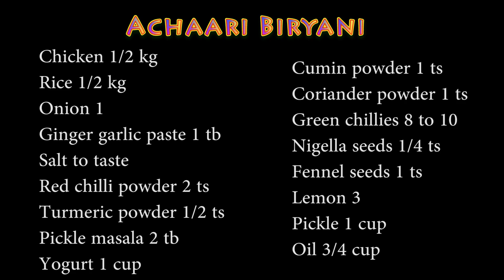Achaari Biryani | Pickle Biryani | Ramadan Special Recipe | Aftar Special | (PK)